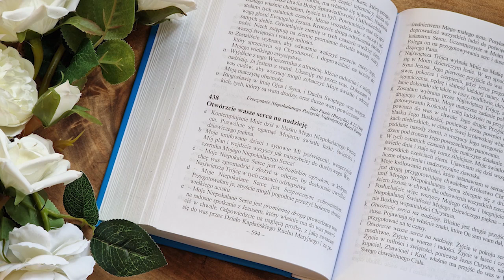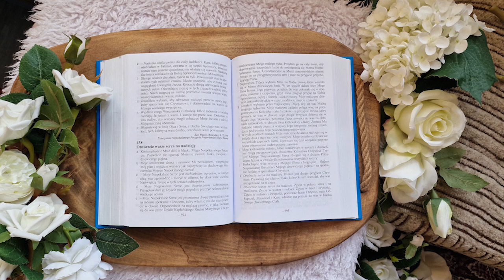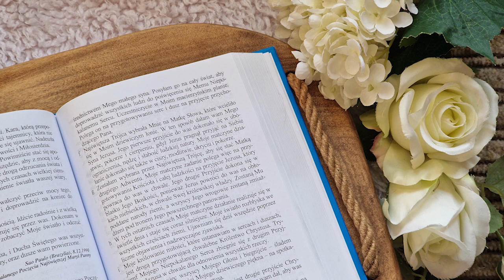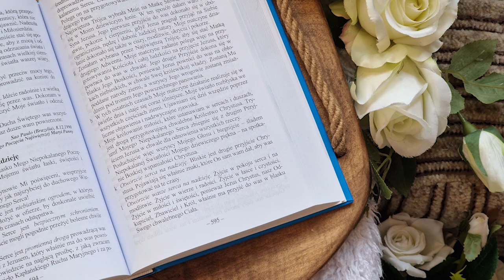Proroctwa Maryi na czas próby Kościoła i świata | Ks. Gobbi [438] OTWÓRZCIE WASZE SERCA NA NADZIEJĘ